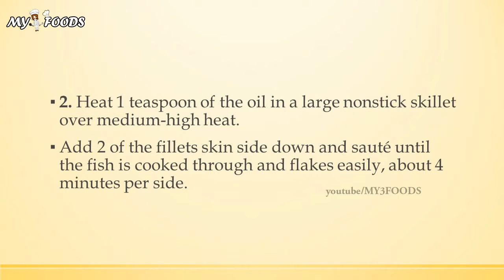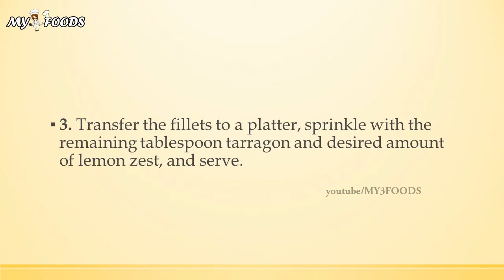Buttery Tarragon Seared Arctic Char | MY FOODS | MY RECIPES